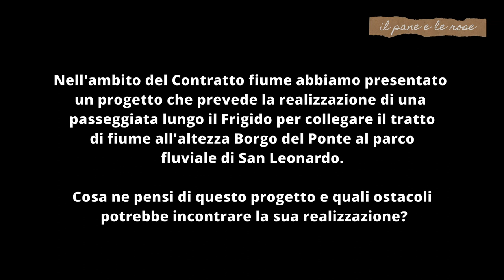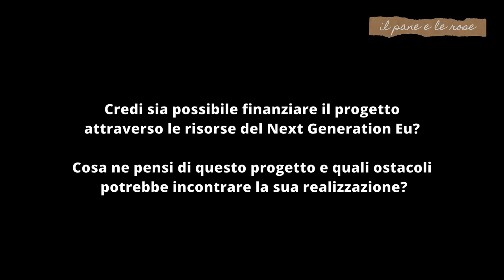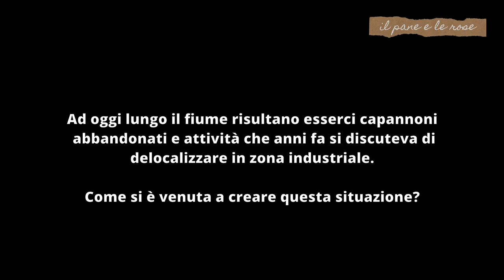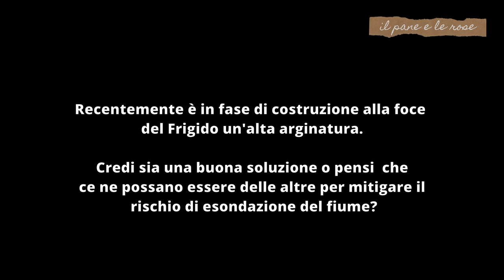Un futuro per il fiume Frigido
Per la serie “Il pane e le rose”, vi proponiamo la visione dell'intervista alla consigliera del Movimento Cinque Stelle di Massa, Luana Mencarelli, che abbiamo realizzato per illustrarle la nostra proposta di costruzione di un percorso ciclopedonale che colleghi Borgo del Ponte al Parco Fluviale che si trova all'altezza delle Fosse del Frigido. Proposta avanzata in quanto circolo Arci di Massa.

Si tratta di un progetto in fase ideativa che ci piacerebbe realizzare nell'ambito del percorso “Verso un contratto di fiume Frigido”, finanziato dal “bando regionale per la promozione dei Contratti di Fiume nel territorio toscano – annualità 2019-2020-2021” e promosso dal comune di Massa (capofila), Parco Regionale delle Alpi Apuane, Consorzio di Bonifica 1 Toscana Nord e altre aziende e associazioni del territorio.

Per concretizzarlo riteniamo sia possibile richiedere le risorse provenienti dal fondo Next Generetion EU, ma gli ostacoli, come evidenzia anche la consigliera Mencarelli, potrebbero essere non solo di natura economica ma anche di tipo urbanistico.

Siamo una provincia ricca e povera, fragile e forte, comunque non priva di bellezza.

Buona visione!